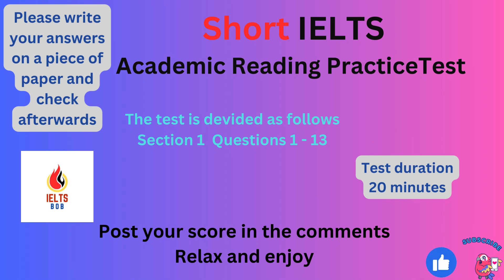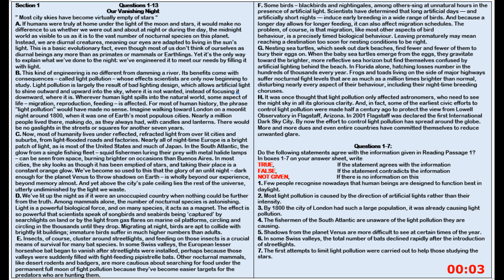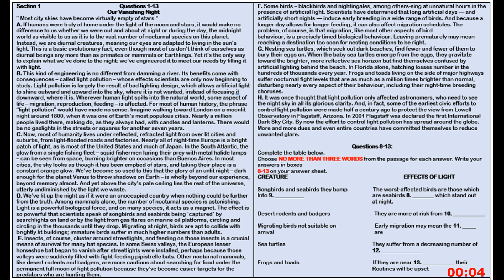IELTS SHort Academic Reading Practice Test 34 With Answers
Music Credits

Chapters
00:00 Intro
00:16  Our Vanishing Night  (True/False) Questions 1 - 7
11:16  Crop Growing Skyscrapers (True /False) Questions 8 - 13
20:16  Answers
20:46  Epilogue